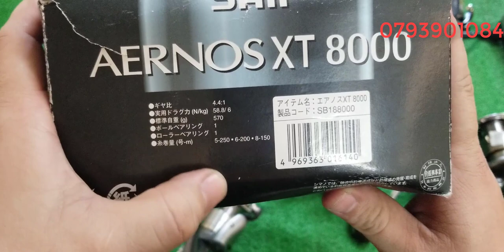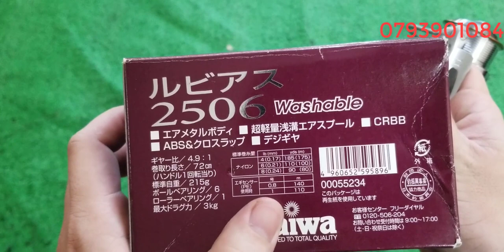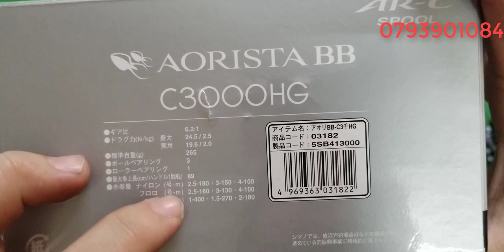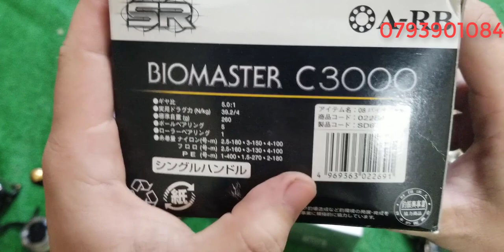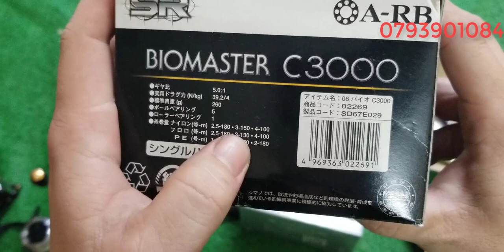Tập 213 : Máy câu cá Nhật Bản (23/01/2022)